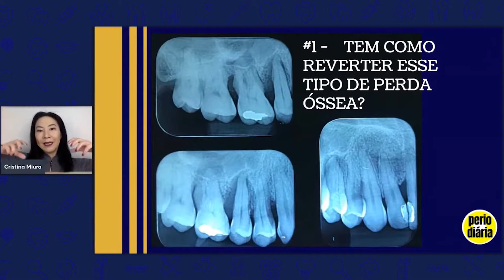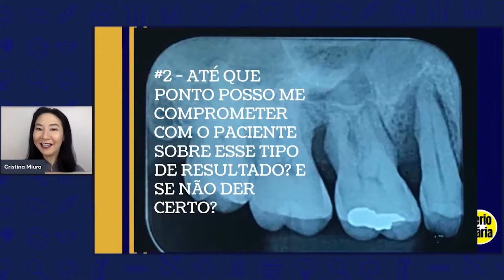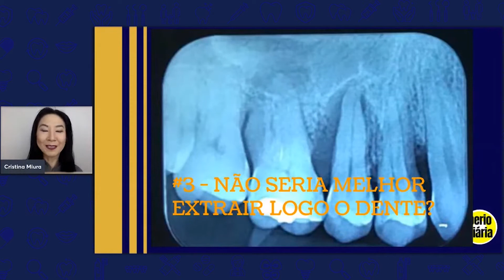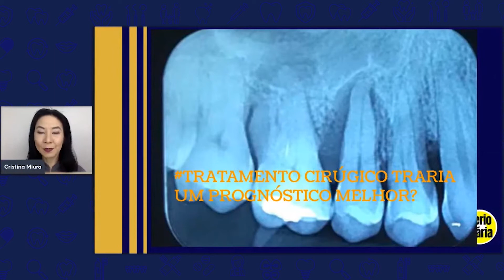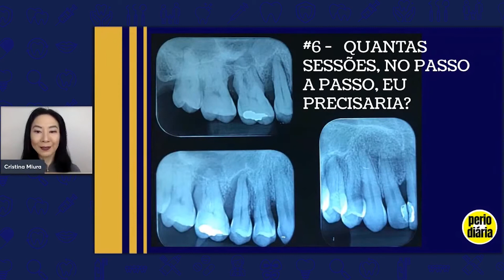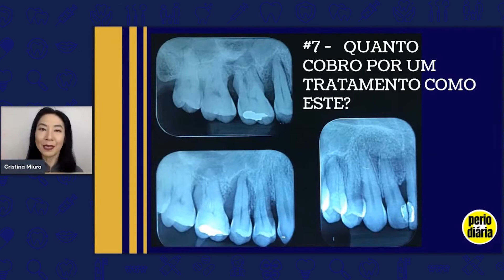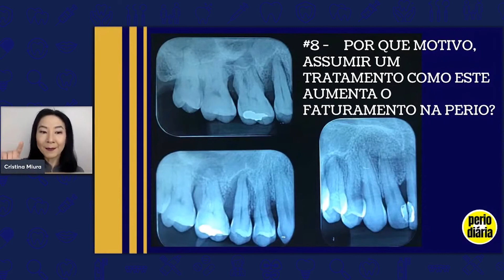Saiba porquê reverter uma periodontite recidiva aumenta seu faturamento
- A aula aborda a reversão de uma periodontite severa, explicando que o tratamento pode gerar um aumento significativo no faturamento dos profissionais de odontologia.
- A professora Cristina Miura destaca a importância de saber fazer o diagnóstico correto e oferecer um tratamento eficaz para pacientes com doença periodontal.
- É mencionado um evento de uma semana dedicada a ensinar métodos para melhorar os resultados em tratamentos periodontais, incluindo técnicas para aumentar o faturamento.
- Existe a possibilidade de reverter a perda óssea causada pela periodontite, embora no passado isso não fosse amplamente reconhecido.
- É destacado que é essencial que o paciente deseje manter o dente e que o profissional tenha competência para realizar o tratamento necessário.
- O tratamento envolve uma terapia antimicrobiana local, com o objetivo de diminuir o sangramento e a sondagem, proporcionando condições para que o tecido ósseo se regenere.
- A importância do periograma completo é enfatizada como parte do diagnóstico e tratamento adequados da periodontite.
- São mencionados métodos cirúrgicos e não cirúrgicos para tratamento, incluindo o uso de biomateriais para estimular a regeneração óssea.
- O texto destaca a necessidade de conscientizar o paciente sobre a importância da manutenção periodontal e oferecer pacotes de tratamento anual para garantir a continuidade do cuidado.
- É mencionada a importância de acompanhar regularmente pacientes diabéticos e motivá-los a seguir um plano de tratamento para promover a saúde bucal a longo prazo.